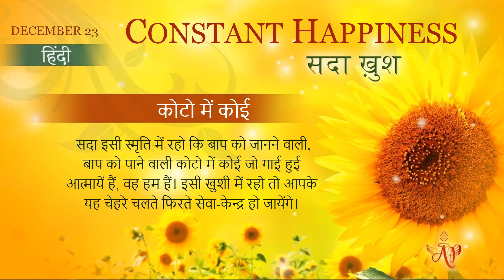English December 22,2021 Mohini Didi Constant Happiness Hindi Series#23